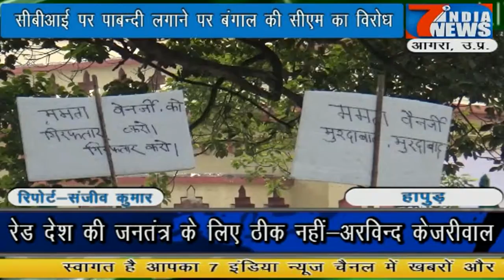अखिल भारतीय हिन्दू सभा के खिलाफ कोंग्रेस का धरना....7 India News 24×7, 05.02.2019